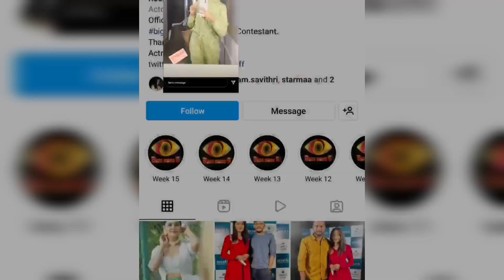బిగ్బాస్ హౌస్ నుంచి వచ్చాక మొదటిసారిగా మహేష్ ను చూసిన కీర్తి హగ్ చేసుకుని ఎమోషనల్ ఫీల్ అయింది /video